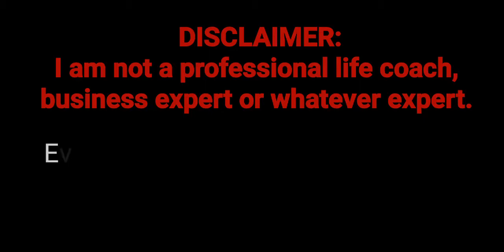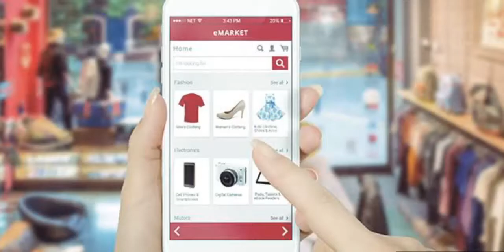PAANO BA MAGKAPERA O MAPALAGO ANG PERA? | TIPS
WHAT THIS VLOG IS ALL ABOUT:
PAANO BA MAGKAPERA O MAPALAGO ANG PERA?

Ang pera mahirap yan hagilapin. Tapos pag nahagilap mo, ang hirap nia palaguhin. Pero lagi niyo tatandaan, basta may tiyaga ika nga, may nilaga. Lumang kasabihan pero hindi naman naluluma kung tutuusin. Kailangan natin yan.

Heyow Chums!

Ang vlog po na ito ay hindi upang bigyan kayo ng paraan kung paano magkapera sa madaling paraan sapagkat wala naman pong madaling paraan talaga. Lahat po pinaghihirapan ☺️.
Mas masarap lasapin ang biyaya kung ito ay alam mong pinaghirapan mong makuha.

I'm not a business expert but I want to share some information based on experience, observation and research on how you can raise money for your day-to-day living, for your family and for the people you may want to extend help to.

Daniel Street, Amilongan, Alilem,
2716 Ilocos Sur